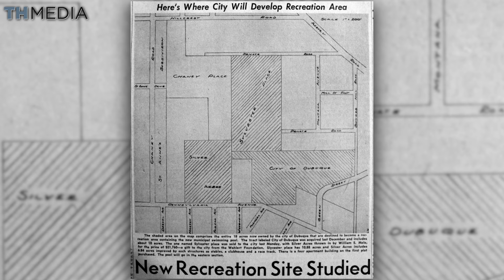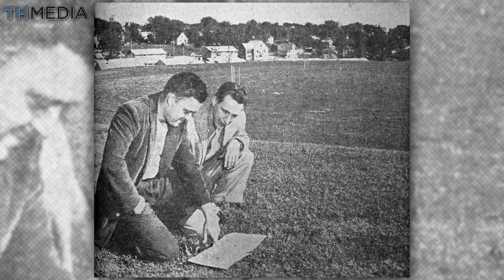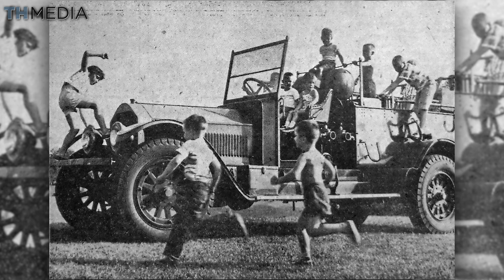Modernistic Playground a film by Mike Day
The Making of Dubuque's Flora Park